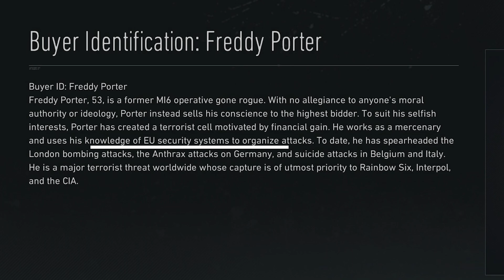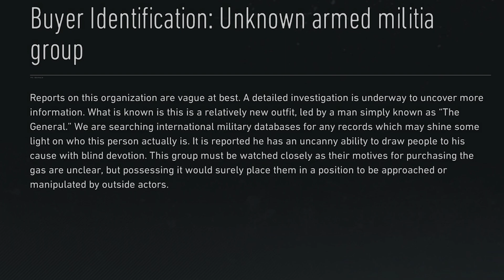Ghost Recon Breakpoint What Will Happen On MOA Island For YEAR 2